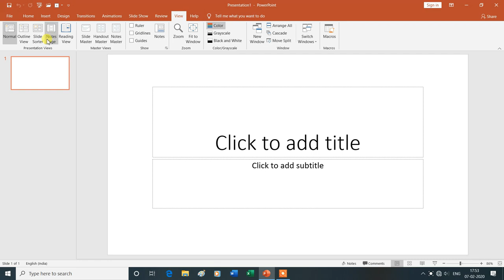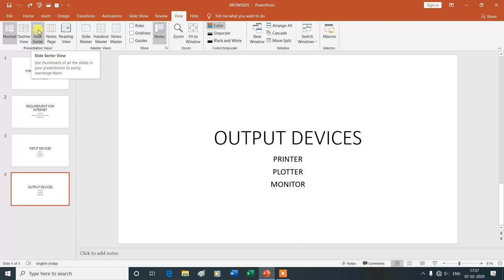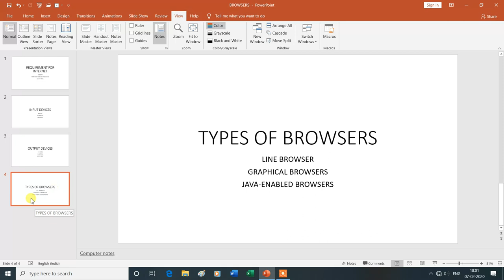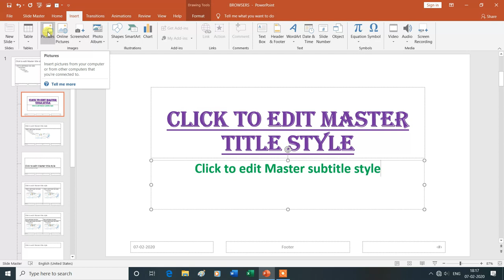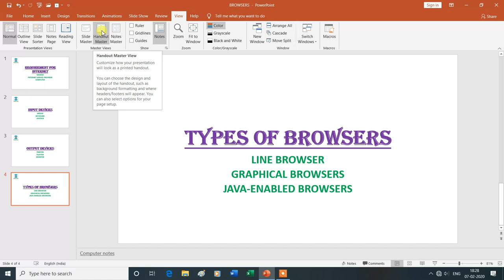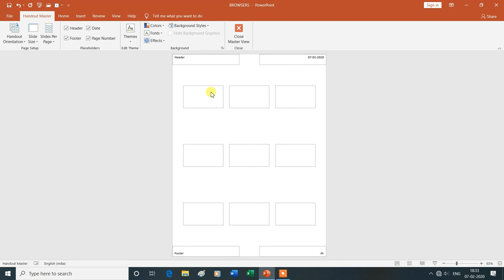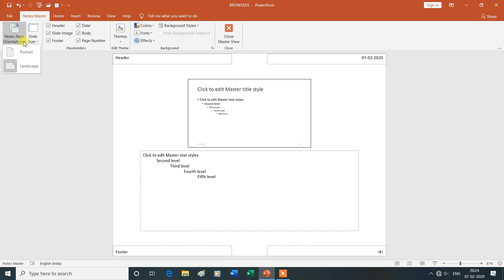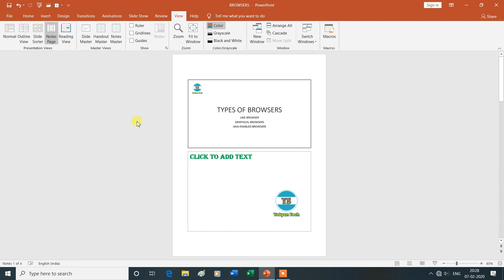View Tab | Presentation Views & Master Views Group | MS PowerPoint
View Tab | Presentation Views & Master Views Group | Slide master, Handout Master & Notes Master | MS PowerPoint  | ysgyan tech
Is Video Mein Aap MS PowerPoint  Ke View Tab ke Normal View, Outline View, Slide Sorter, Notes Page, reading View, Slide Master, Handout Master & Notes Master  Ke Bare Mein Janenge Isliye Is Vedio Ko Aap Shuru Se Lekar Last Tak Dekhte Rahe -Dhanyavad